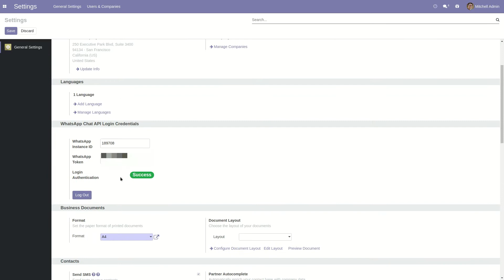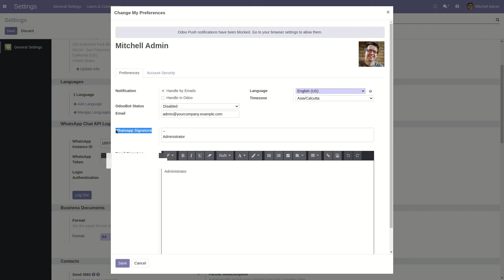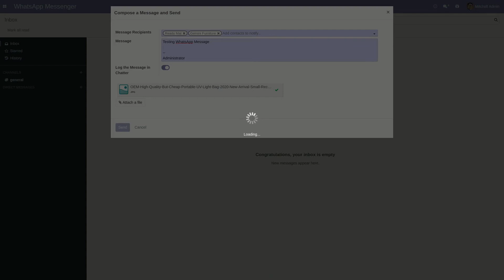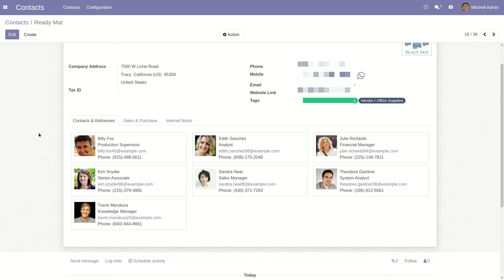WhatsApp Integration Base in Odoo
Send WhatsApp Messages to your Contacts